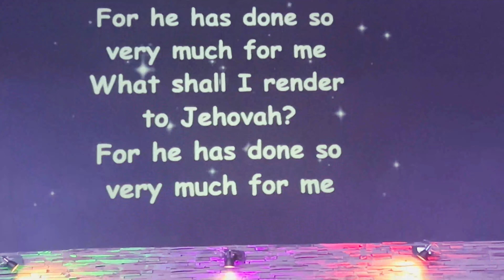Experience True Word Gospel Int'l Jhb Worship!